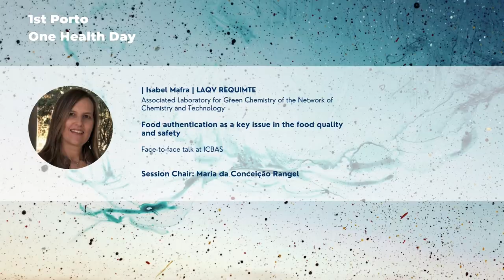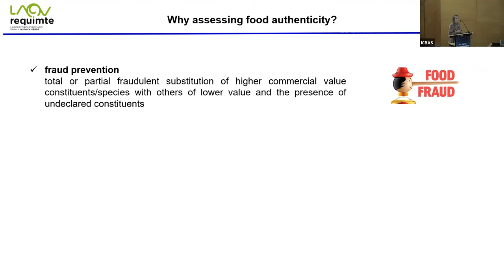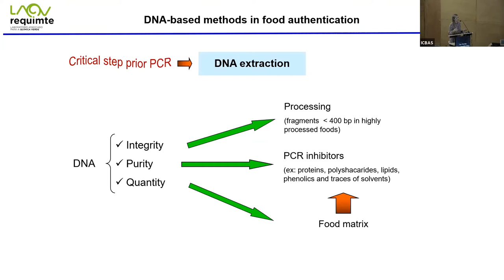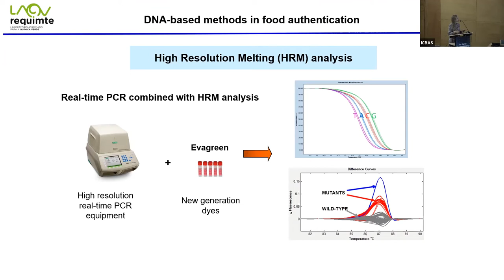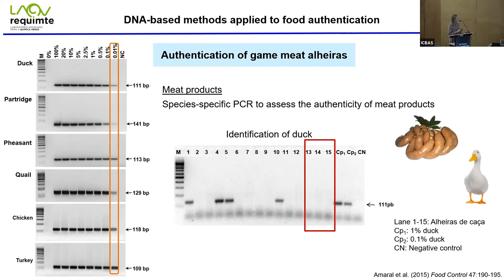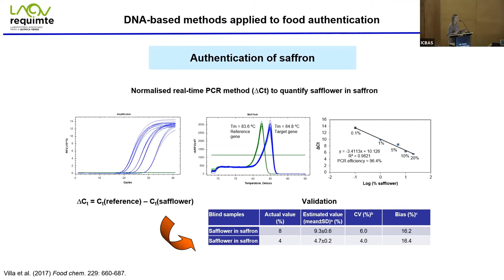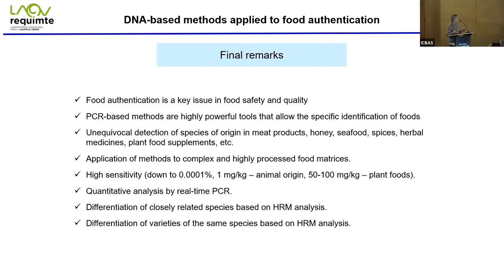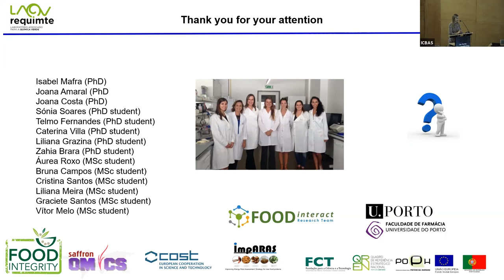1st Porto One Health Day - Isabel Mafra - LAQV REQUIMTE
"Food authentication as a key issue in the food quality and safety"

Session Chair: Maria da Conceição Rangel